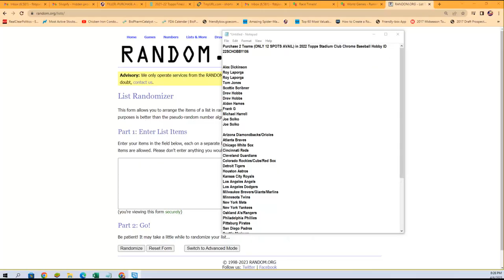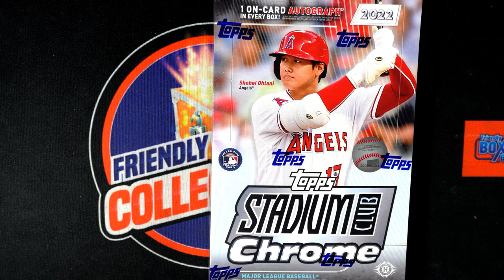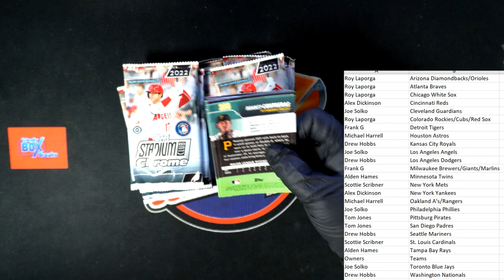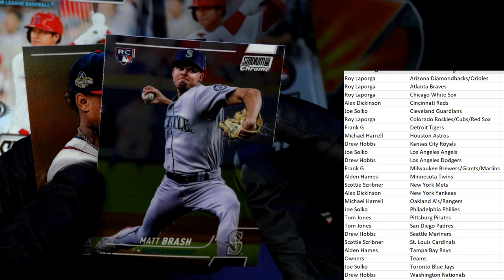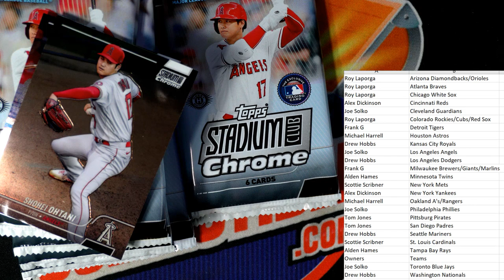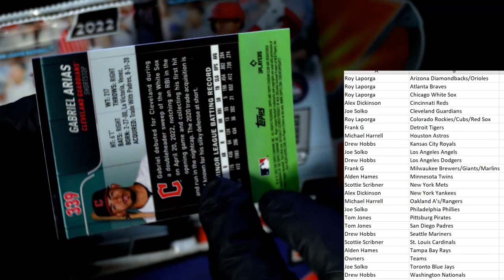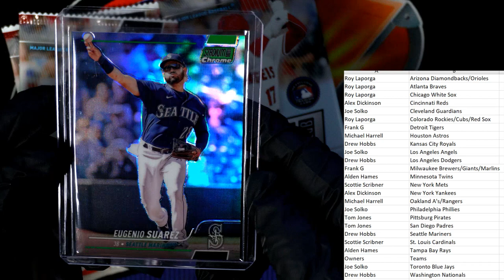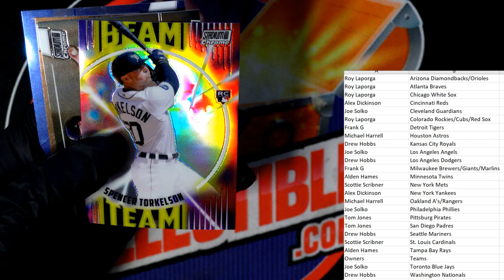2022 Topps Stadium Club Chrome Baseball Hobby ID 22SCHOBBY106